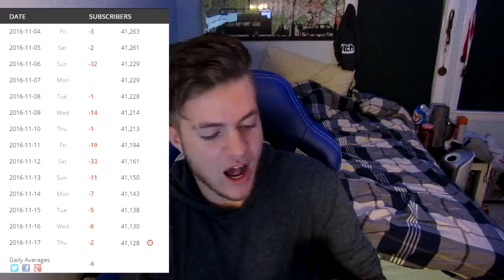Lets talk about YouTubes subscriber glitch.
I read the comments constantly, so Ill be sure to reply to the best of my ability!
Add me on Snapchat! - TheRealGavvy

Thanks again for everything, you are the ones who make me want to do this more and more!
You guys are incredible, and thank you for the chance to make you happy!
Any and all music I use will be specified below; and if you are looking for great backround music, check out these guys, thank me later :)

Have an amazing day!!!